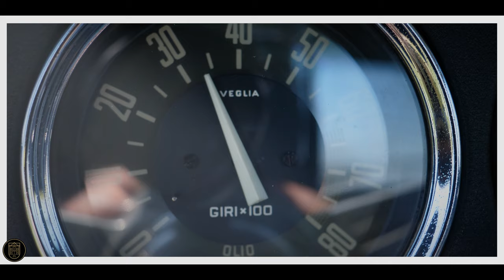ALFA ROMEO GIULIA SPRINT SPECIALE | GALLERY AALDERING TV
The Alfa Romeo Giulia Sprint has always been a special car. The Italian masterpiece was designed by Franco Scaglione when he worked for Bertone. For its time this was an extremely aerodynamic car with a Cw rating of only 0.28, which would not be trumped for another 20 years. Our Giulia Sprint Speciale was delivered to Germany in 1965 and to a Mr Elliot in the States in 1969. In 1991 this Giulia SS arrived in the Netherlands. This is a car with an older restoration. It had a ‘Body-Off” restoration and has been very well maintained ever-since. This Alfa Romeo is still an original car in great condition. The rust-free bodywork has wonderful and correctly aligned body panels. The navy blue leather trim is in an authentic good condition with a lovely patina. The mechanical aspect was not forgotten. The car has always been correctly maintained using original parts. The 1,570 cc 4-cylinder engine remains incredibly healthy. The twin Weber carburettors deliver 100 Hp. The gearbox shifts precise and smoothy through the five speeds. The gearbox and differential were also overhauled. As the Giulia Sprint Special came with disc brakes since 1961, they are naturally not absent in this car. This Giulia is a matching numbers model and the extensive documentation records the restoration, the maintenance and ever correspondence with the American first owner. In short, this is a beautifully authentic and well presented Alfa Romeo Giulia Sprint Speciale.